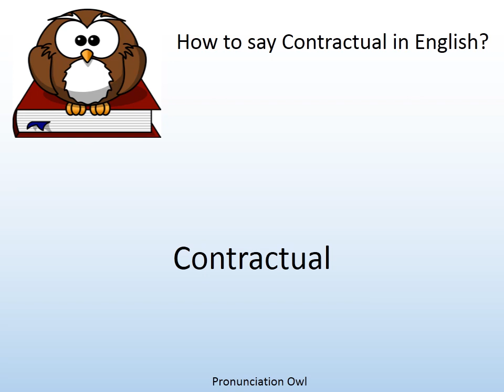How to say Contractual in English? - Pronunciation Owl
How to say Contractual in English? Learn the pronunciation of Contractual!